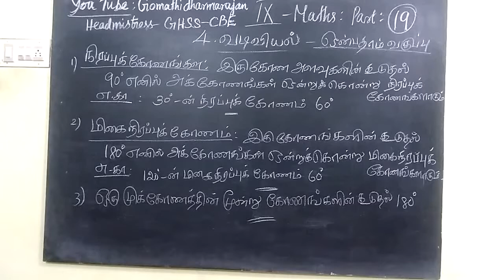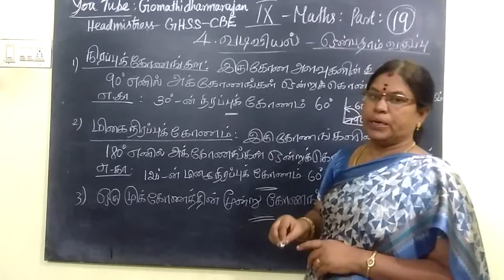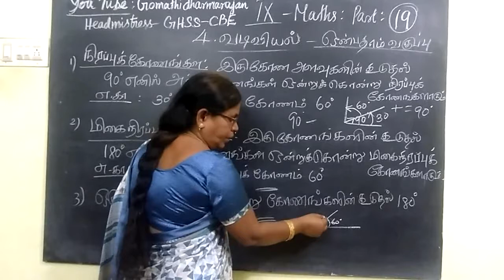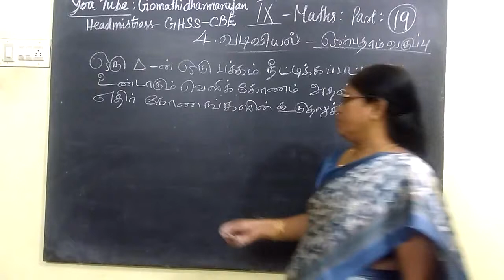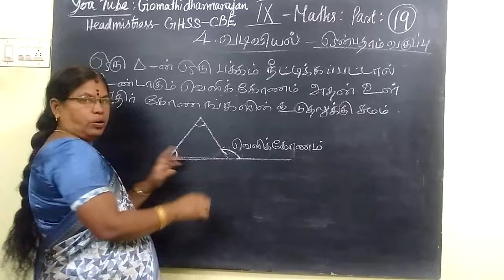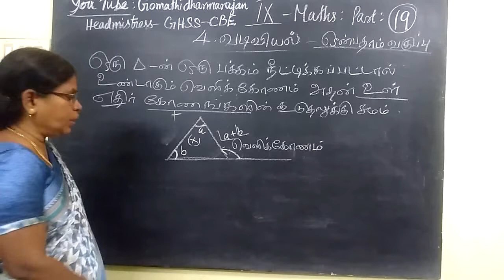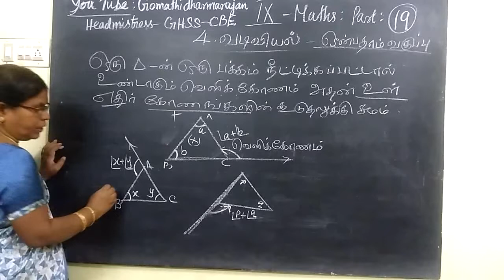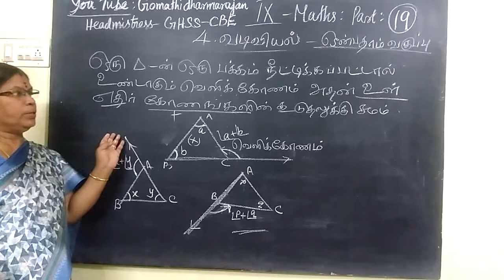ஒன்பதாம் வகுப்பு [Part-19] கணிதம்- வடிவியல் Gomathi dharmarajan